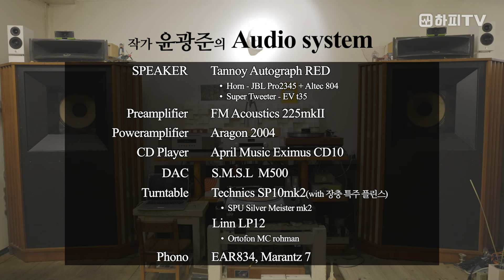작가 윤광준의 탄노이 오디오 시스템과 플레이리스트를 공개합니다.[愛플 #2]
👉작가 윤광준의 여름 Playlist (Tidal)